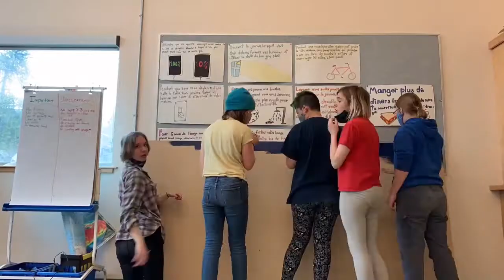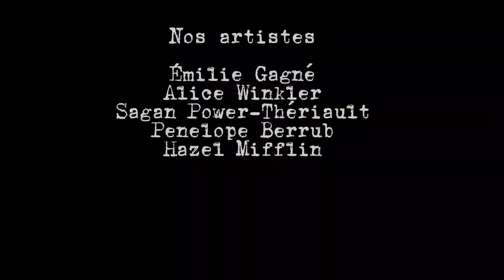"Calme des Nuits" (par Camille Saint-Saëns)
Une collaboration covid entre des étudiants en art de l'École Allain St.-Cyr de Yellowknife, T.N.-O. et Aurora Chorealis (de la Yellowknife Choral Society).  /  A Yellowknife, NT covid collaboration between art students from l'École Allain St.-Cyr and Yellowknife Choral Society's Aurora Chorealis.

Édition/Editing: Émilie Gagné
Supervision: Gwenan Guillas-Letain
Enregistrement/Recording: Carmen Braden (en direct dans le gymase de l'École Allain St-Cyr - Fev. 2021)
Chef de choeur /Choir Director: Margo Nightingale